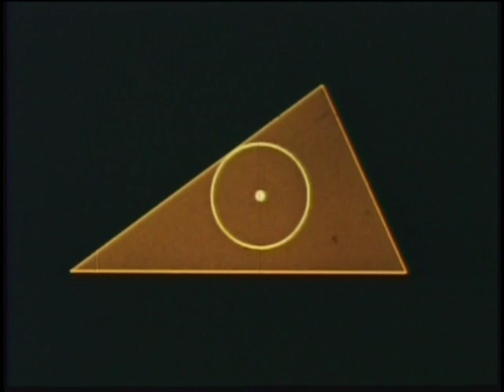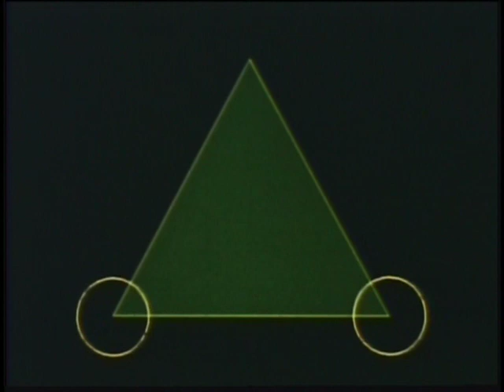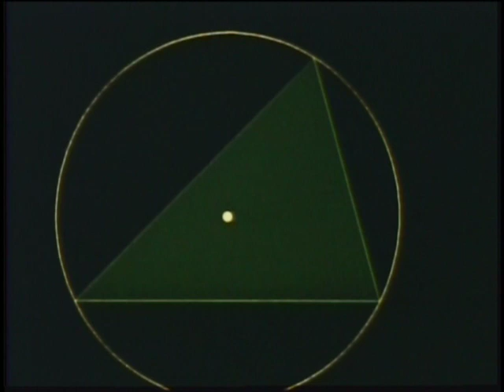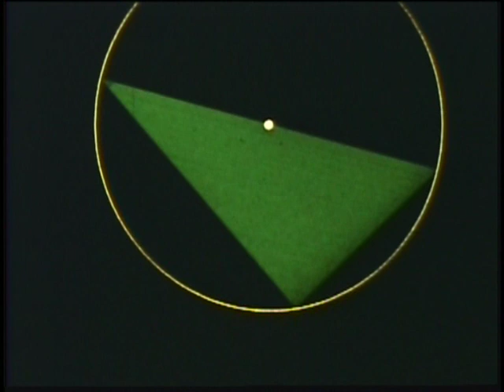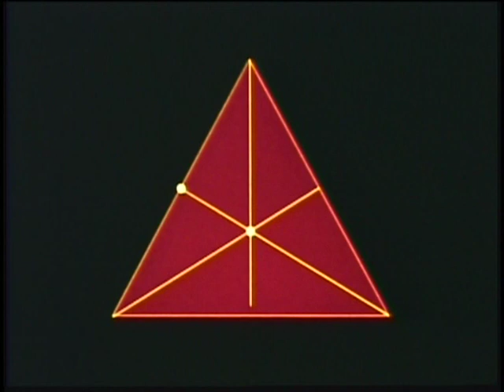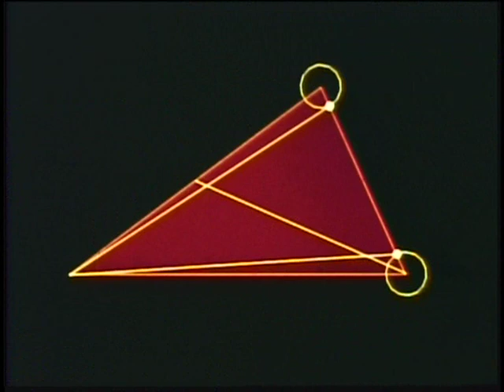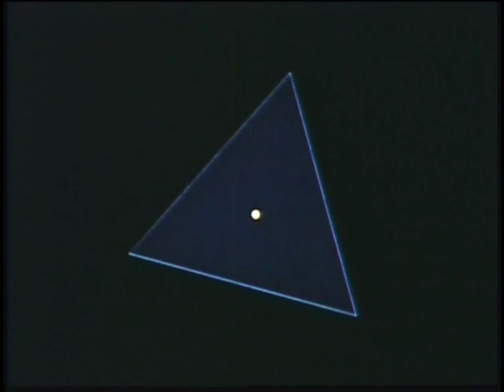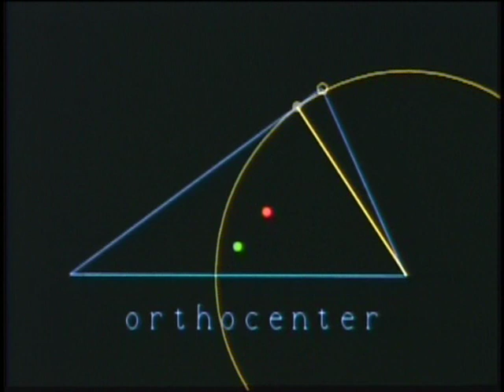Vestigial - The Geometry